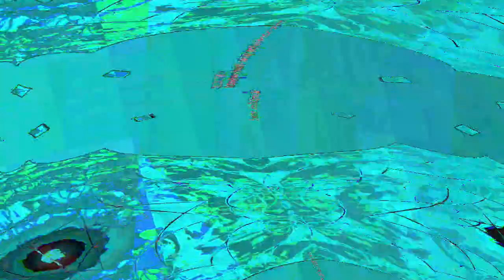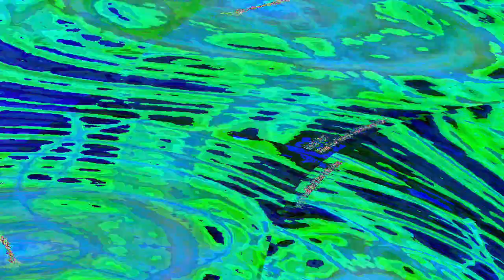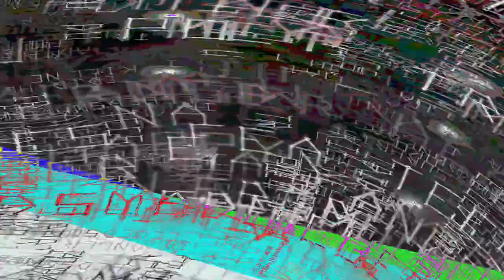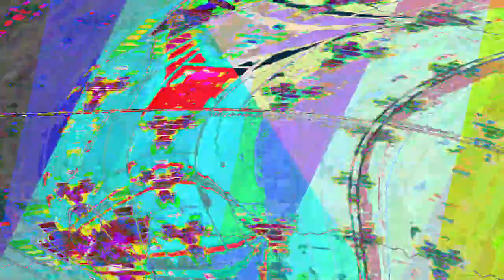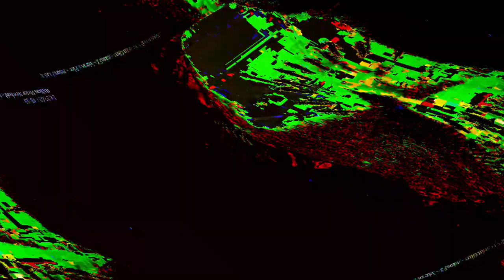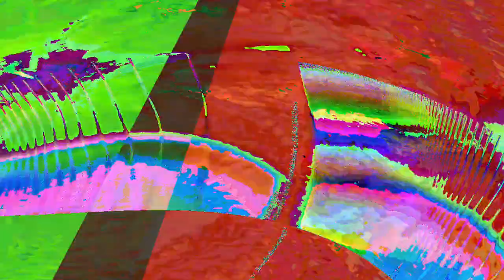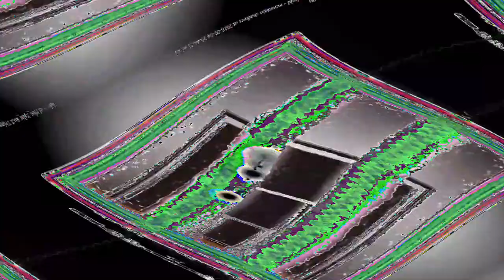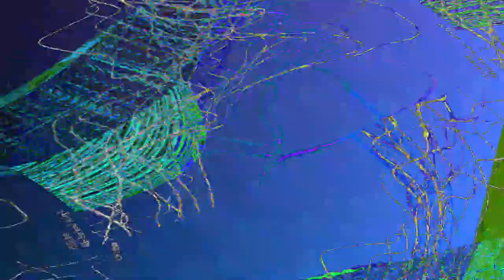[EPILEPSY WARNING] Movie 23 08 12 15h59m41s